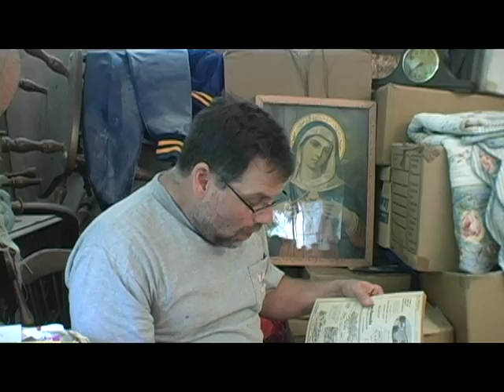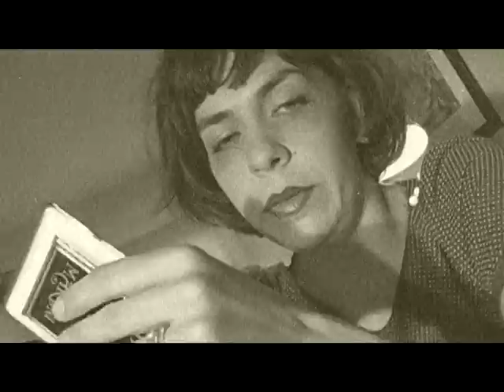The Phone Book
The 2010 Corpus Christi Seven Day Film Festival entry from team MyersNation. Holly Crowley won Best Actress for her portrayal of Mother.